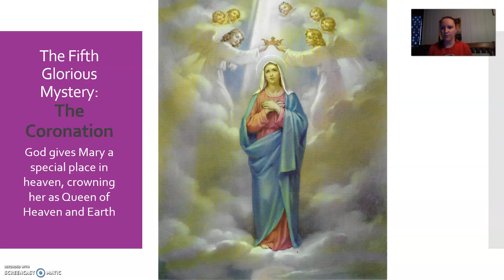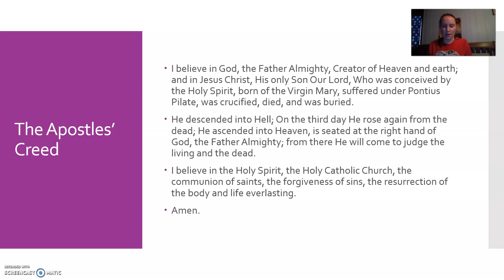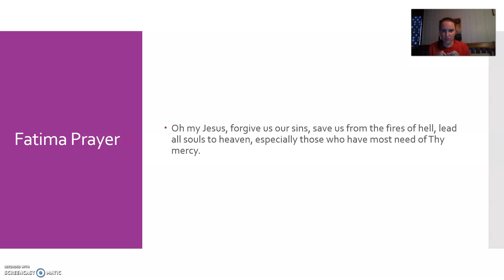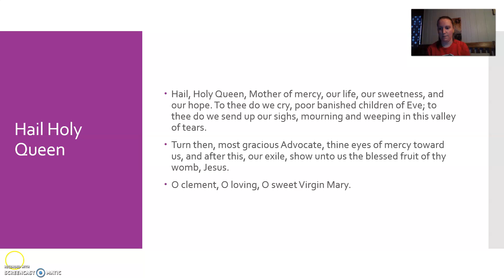Gapinski/Eckroth Glorious Mystery 5